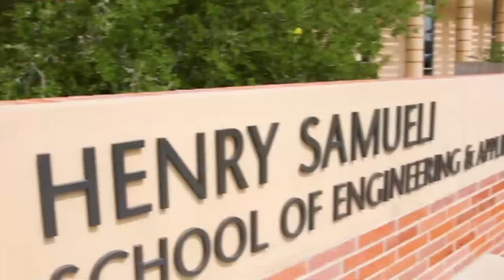UCLA Samueli School of Engineering - Graduate Commencement 2023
UCLA Samueli School of Engineering - Graduate Commencement 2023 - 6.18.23